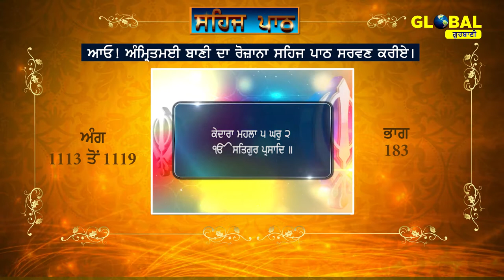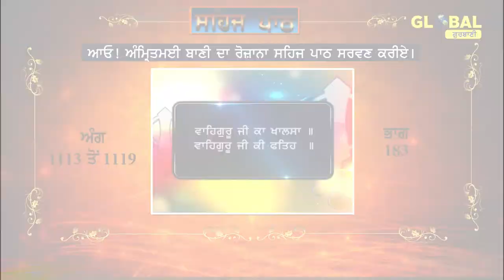Sehaj Path Sri Guru Granth Sahib Ji (Ang 1113 to 1119) Part-183